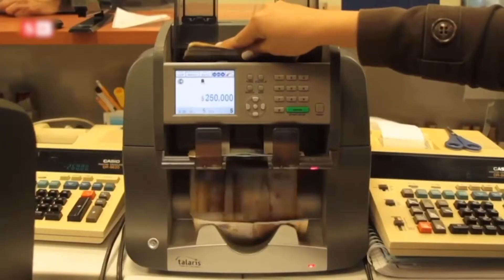Fenalco lanza línea de crédito para apoyar a microempresarios en reinicio de operaciones